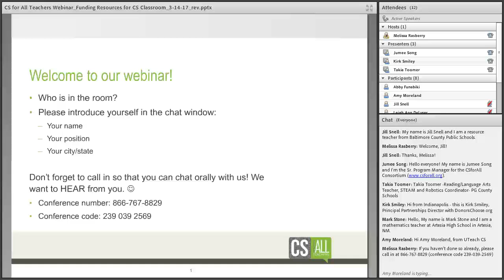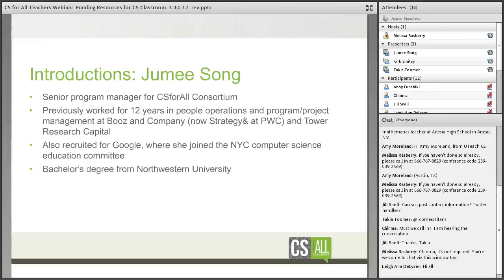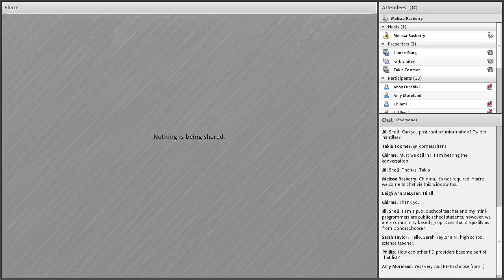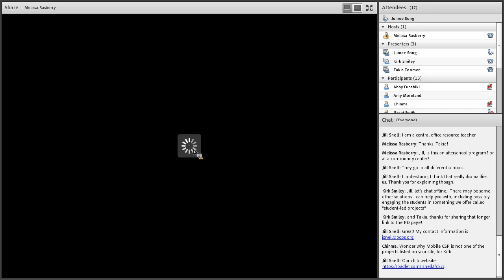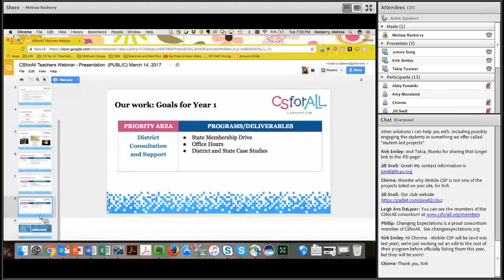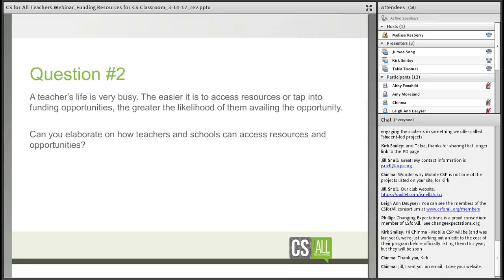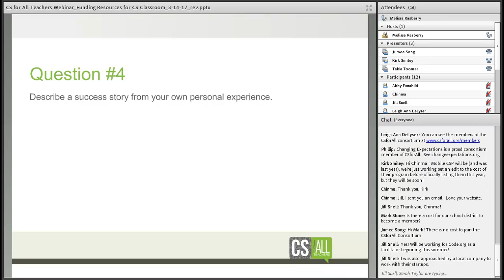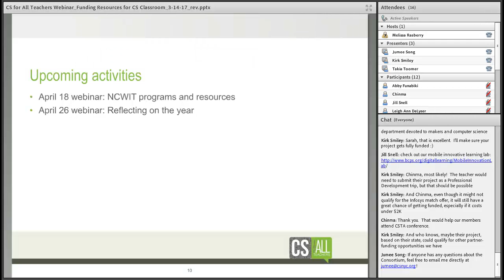Webinar 20170314 Funding for CS Resources II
Looking for CS resources but low on funds? Interested in strengthening your knowledge with CS professional development yet don’t know where to start? Unsure how to gather your district’s support and get them on board with CS? On March 14 from 7-8pm ET Kirk Smiley of DonorsChoose.org told us about how to secure free funding and support for you and your CS classroom. Teacher Takia Toomer also shared her personal success story with DonorsChoose.org! Jumee Song of the CSforAll Consortium provided details about how to get your district and/or state involved with their broad network of CS providers and supporters.